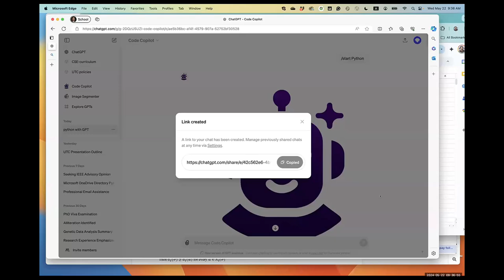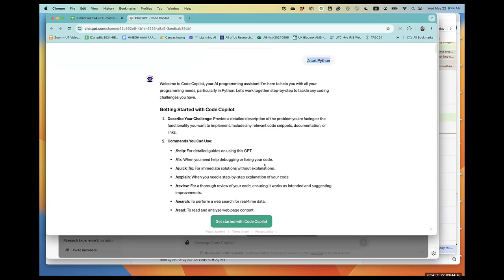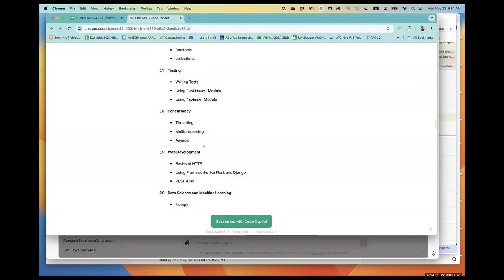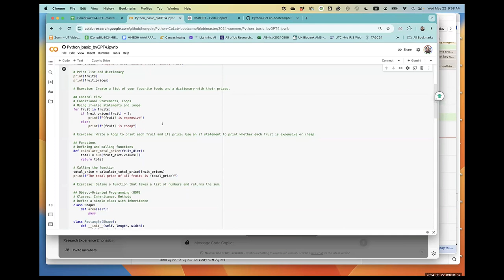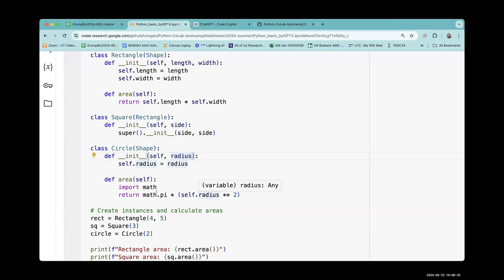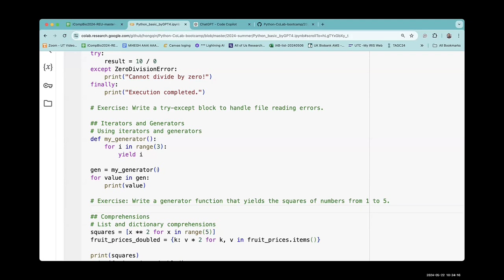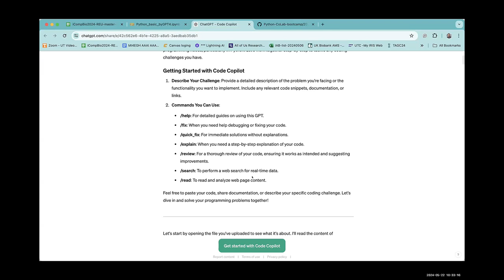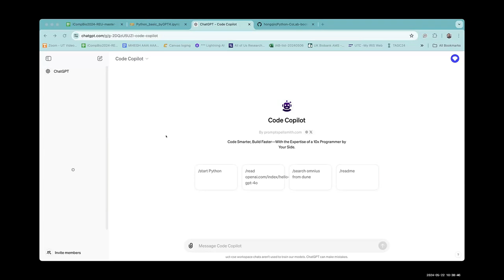ChatGPT Python tutorial Part 1, basics